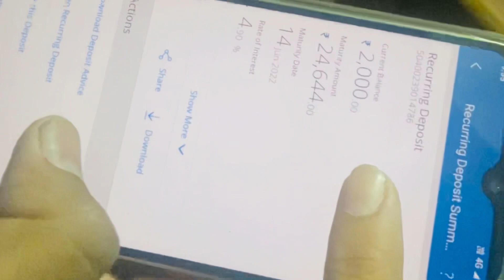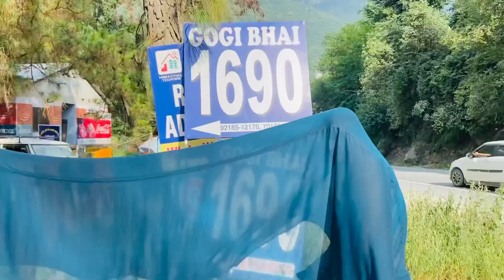Part-3 Unplanned Tour🥶🥶🥶🥶